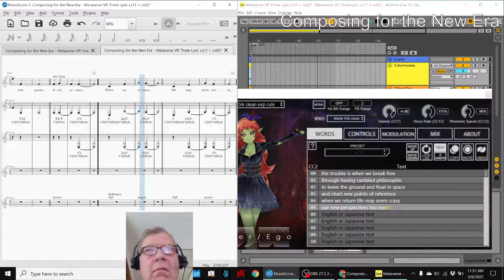Metaverse VR Three Lyric Piano + Vocaloid TAKE ONE cs11 + cs02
from the Composing for the New Era Series